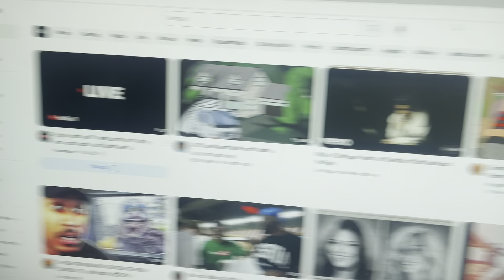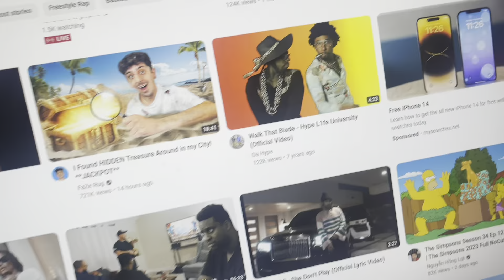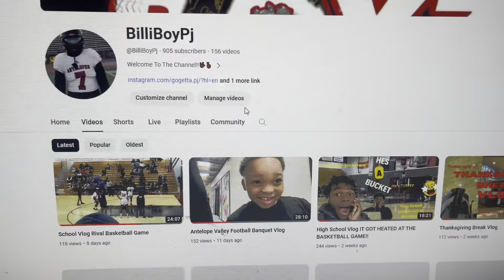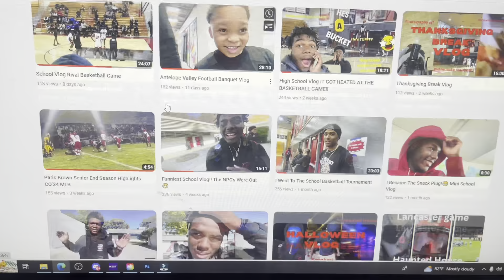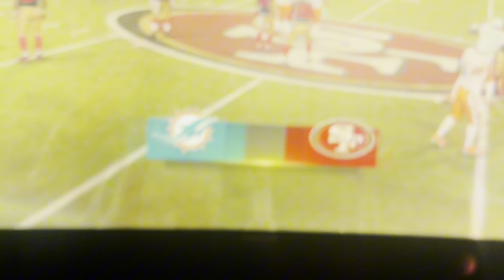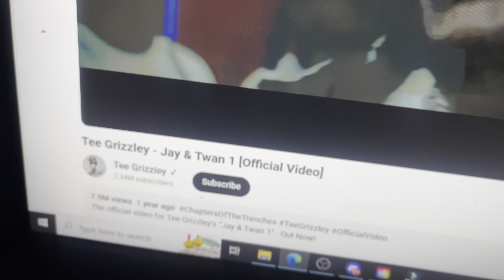Random Vlog I Went Undefeated In Madden 24